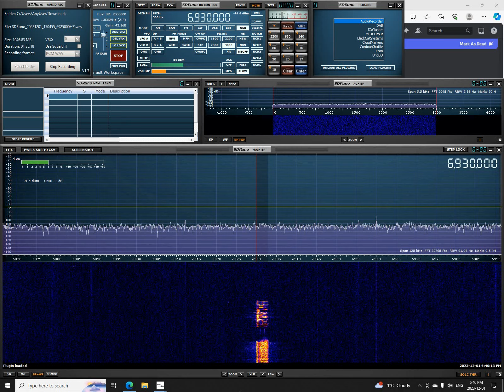Two Dog Radio 6925 USB 0147 UTC 2 DEC 2023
This is a recording of North American shortwave pirate Two Dog Radio from December 2, 2023.